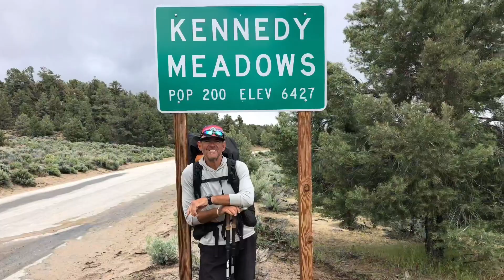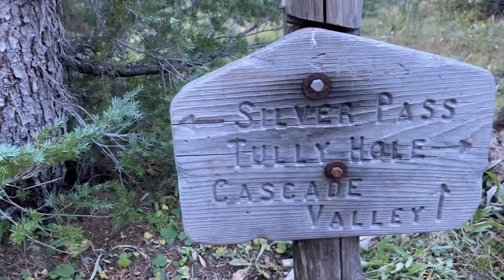More Sierra Beauty - Day 102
September 2nd 2021 - this was our second day back on trail since taking a zero at VVR. We had another big day doing about 16 1/2 miles. It was another perfectly clear day, almost no haze or smoke and a ton of beauty although there was a lot more uphill than we expected. Watch until the end for a big announcement.

Electronics/Videoing Gear
iPhone 11 Pro
51” ultralight phone mount tripod

Water Filtration
3L Water Storage Bag for Filter